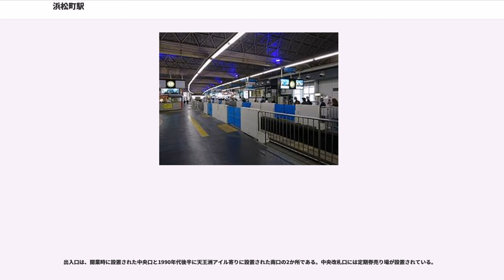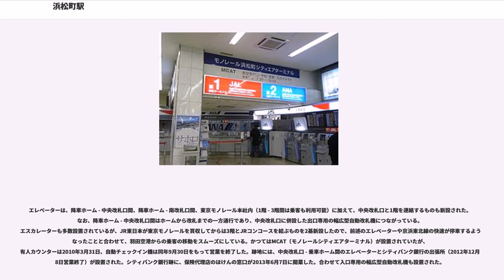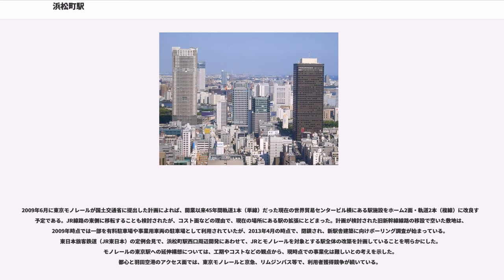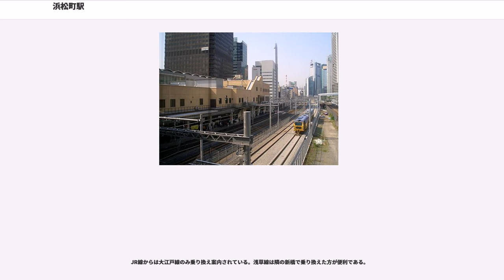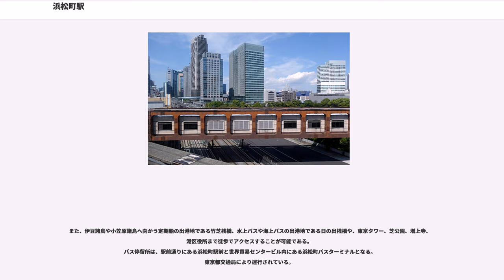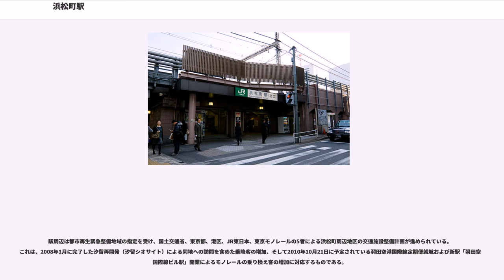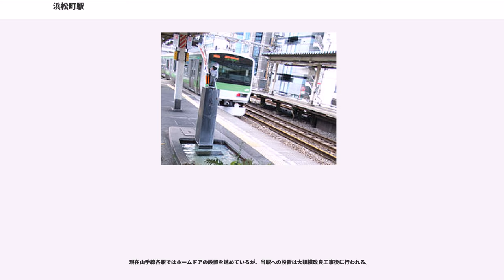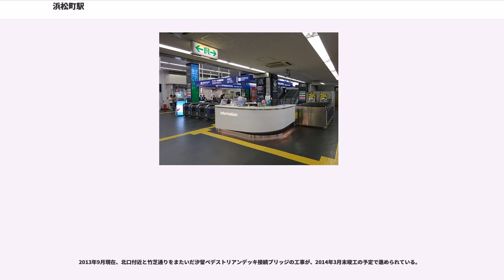浜松町駅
浜松町駅（はままつちょうえき）は、東京都港区にある、東日本旅客鉄道（JR東日本）・東京モノレールの駅である。ただし、東京モノレールでは、モノレール浜松町駅（モノレールはままつちょうえき）が正式な駅名である。

所在地は、JR東日本が海岸一丁目、東京モノレールが浜松町二丁目となっている。

JR東日本の各線（後述）と、東京モノレールの東京モノレール羽田空港線が乗り入れている。また、JR東日本の駅には「」のスリーレターコードが付与されている。
JR東日本の駅に乗り入れている路線は、線路名称上は東海道本線1路線のみである（詳細は路線記事および鉄道路線の名称参照）が、当駅には電車線を走る京浜東北線電車および山手線電車のみが停車し、旅客案内では「東海道（本）線」とは案内されていない。このほか、東京貨物ターミナル駅方面への東海道本線支線（東海道貨物線）の起点駅となっているが、現在、当駅 - 東京貨物ターミナル駅間は休止中である。
また、当駅はJRの特定都区市内制度における「東京都区内」および「東京山手線内」に属する。

当駅付近では日本の鉄道開業当時から列車の運行が行われていたが、この時点ではまだ当駅は開設されていなかった。開設されるのは、市街高架線の部分開通に伴って国有鉄道東海道本線の品川 - 烏森（後の新橋駅）間が開通する1909年（明治42年）12月16日のことであった。鉄道開業当初の新橋駅は後に貨物駅となる汐留駅で、また東京から北へ鉄道網を伸ばしていた日本鉄道のターミナル駅は上野駅となっていたが、この間を結ぶ鉄道がなく、連絡が課題となっていた。このため、この間を連絡する高架鉄道の建設が行われることになった。この際に当駅付近で旧線から分岐する形で高架橋を建設した。この時点では旧新橋駅が東海道本線の起点で、当駅は東海道本線支線上の駅であった。開業時点では山手線の電車のみが停車する駅で、島式プラットホーム1面2線が設置され、プラットホームの長さは約93.6 mあった。すぐ東側には竹芝や芝浦など東京港の桟橋があり、伊豆七島へ向かう航路などへの連絡駅でもあった。

1914年（大正3年）12月20日に東京駅が開業し、これに合わせて東京駅を起点とする市街高架線が東海道本線となり、当駅も東海道本線上の駅となった。東海道本線の長距離列車の運転もこの際に開始されたが、当駅には長距離列車用のプラットホームは無く、引き続き近距離の電車のみの停車する駅であった。東京駅開業に合わせて京浜線電車（後の京浜東北線）が運転を開始し、当駅にも停車するようになった。

山手線と京浜東北線は田町 - 田端間で同一の線路を共用して運転してきたが、旅客の増加に伴い捌ききれなくなってきたため、線路を増設して分離する工事が行われ、1956年（昭和31年）11月19日に供用開始された。これにより、当駅のJRホームは現在に見るように島式ホーム2面4線の駅となった。

1964年（昭和39年）9月17日には東京モノレールが乗り入れて空港連絡のターミナル駅となり、さらに2000年（平成12年）12月12日には近くに都営地下鉄大江戸線の大門駅が開業している。

かつては東海道新幹線のさらに海側に東京貨物ターミナル駅につながる貨物線（通称:大汐線）が通っていたが、都営地下鉄大江戸線の工事に伴い休止となった。なお、行楽シーズンには貨物線上に設置した当駅の特設ホームから九州や北海道方面へのカートレインが1990年から末期の1998年まで発着していた（それ以前の恵比寿駅から移転）。

出入口は、新橋寄り地上階の北口、ホーム中程の階段・エスカレーター・エレベーターを上がった場所にある中央口、同じくコンコース経由で東芝ビルや日の出桟橋方面および金杉橋方面への南口の3か所である。中央口と南口はホームの上層にある橋上駅舎で、改札口から世界貿易センタービルとの連絡通路やその北側にある通路を通って東京モノレールへの乗り換えが可能である。

2002年にJR東日本が東京モノレールを買収してからは、コンコースの改修工事によってエスカレーターの増設やエレベーターの新設、それに東京モノレールの駅に直結する連絡通路と出口専用の改札口を新設し、JRから東京モノレールへの乗り換えの円滑化が図られた。

山手線外回り・京浜東北...